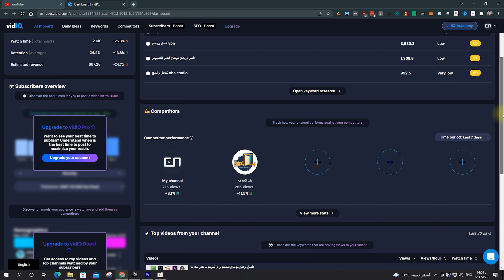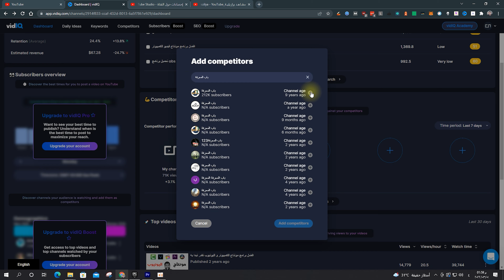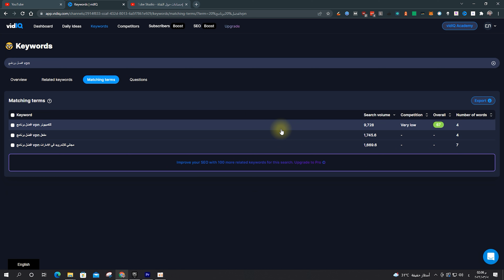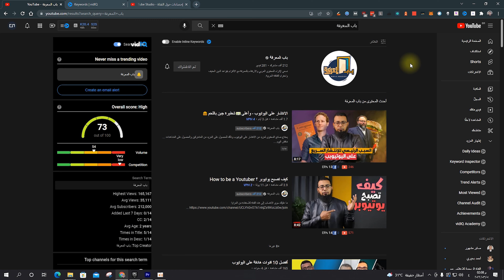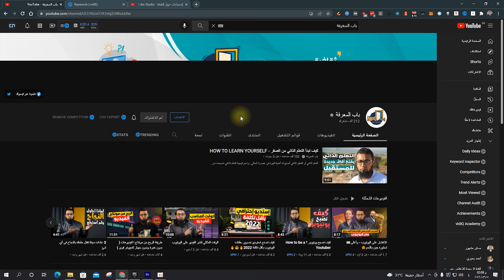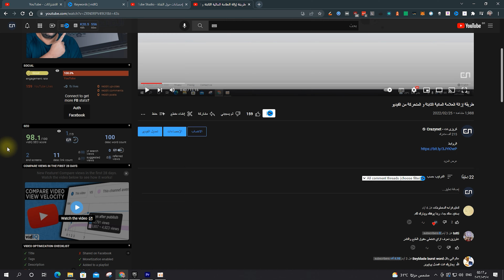هل إضافات السيو لليوتيوب زي vidiq و TubeBuddy لها أهمية ؟ 🤔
في هذا الفيديو سوف نتحدث عن أهمية إضافات السيو لليوتيوب مثل vidiq و TubeBuddy .. هل ليهم أهمية لقناتك علي اليوتيوب و هل بالفعل تجعلك تتصدر و علي اليوتيوب و تحصل علي مشاهدات و مشتركين .. هذا ما سوف نتحدث عنه .

* حساباتي الشخصية *